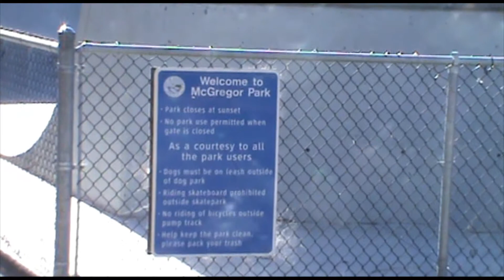Matthew Biehl's Final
Final project by Matthew Biehl for the second semester final of the 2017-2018 school year.